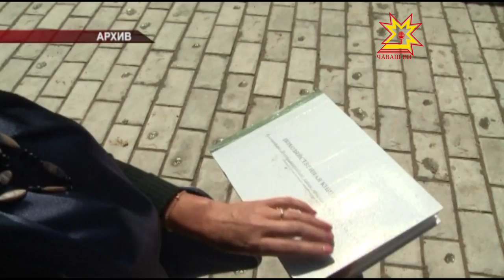Ялта йĕркеллĕ пулсан çĕршыв пуян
«Ялта йĕрке пулсан - çĕршывăмăр пуян». Çак шухăша тĕпе хурса ыран Раççейре ял хуçалăх çыравĕ пуçланать.